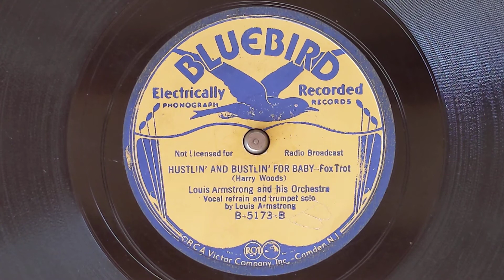Hustlin' And Bustlin' For Baby - Louis Armstrong & His Orchestra - Bluebird B-5173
LOUIS ARMSTRONG AND HIS ORCHESTRA:
Louis Armstrong, t, v, ldr / Ellis Whitlock,
Zilmer Randolph, t / Keg Johnson, tb / Scoville Brown,
George Oldham, cl, as / Albert "Budd" Johnson, cl, ts /
Teddy Wilson, p / Mike McKendrick, bj, g /
Bill Oldham, bb, sb / Yank Porter, d.
Chicago, January 26, 1933.
74893-1 Hustlin' And Bustlin' For Baby - vLA
Vic 24233, 1A-2017, BB B-5173, B-7506, Eld 2067,
Sr S-3254, HMV B-4978, K-6942